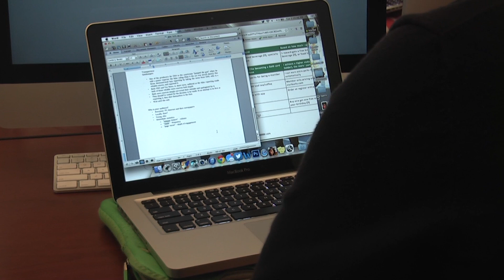Laptop Etiquette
Stephanie Fasano
JRN 311
Q30 Newscast